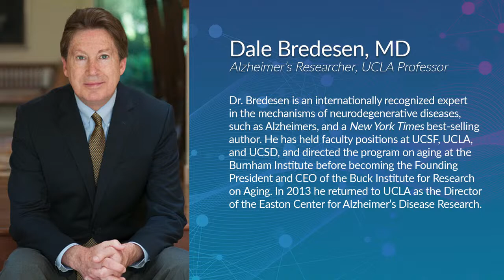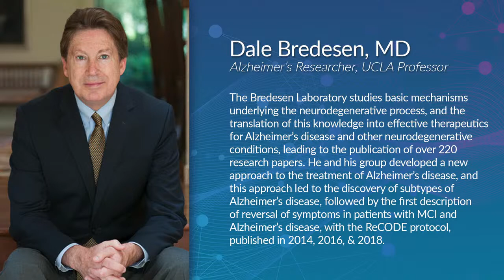Live with Dr. Dale Bredesen on Reversing Alzheimer's and Cognitive Decline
Join Metabolic Health Summit Co-Host, Victoria Field, as she interviews Dr. Dale Bredesen, an internationally recognized expert in the mechanisms of neurodegenerative diseases such as Alzheimer's! Comment on and share this interview to enter to win a copy of Dr. Bredesen's new book The First Survivors of Alzheimer's, and a ticket to Metabolic Health Summit 2022 (US and Canada residents only)!

Dr. Bredesen's laboratory studies basic mechanisms underlying the neurodegenerative process, and he and his group developed a new approach to the treatment of Alzheimer’s disease. This approach led to the discovery of subtypes of Alzheimer’s disease, followed by the first description of reversal of symptoms in patients with MCI and Alzheimer’s disease, with the ReCODE (reversal of cognitive decline) protocol. His latest book, The First Survivors of Alzheimer's, offers inspiring stories from seven Alzheimer's patients on how they recovered life and hope in their own words. It also takes a deep dive into how you can enhance your own cognition, at any age. Dr. Bredesen is also the author of the New York Times bestseller The End of Alzheimer's and The End of Alzheimer's Program. To learn more about Dr. Bredesen, please Winner of the giveaway will be announced on Facebook on Friday, Sept 17th.